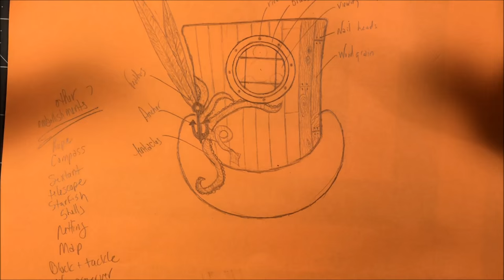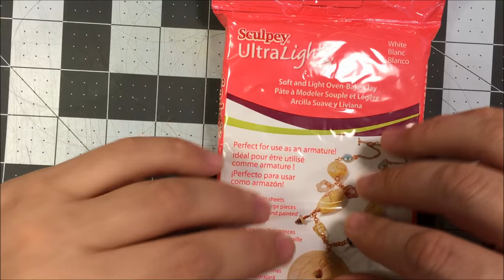Making a Nautical Themed Steam Punk Top Hat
A Top Hat made from fun foam